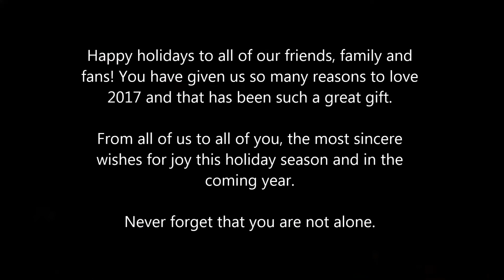I'll Be Your Light - PDX Broadsides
You need a friend this holiday season? So do we.

Don't you worry. When the shadows are closing in, we'll be your light.